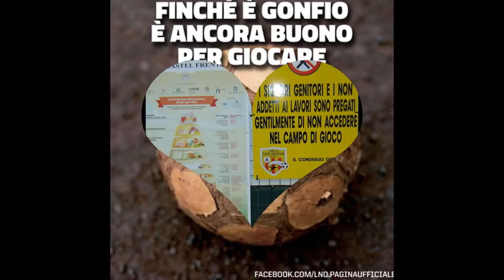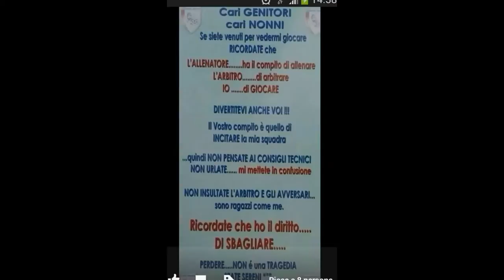VIRTUS CASTEL FRENTANO SCUOLA CALCIO Stag. 2016 - 2017